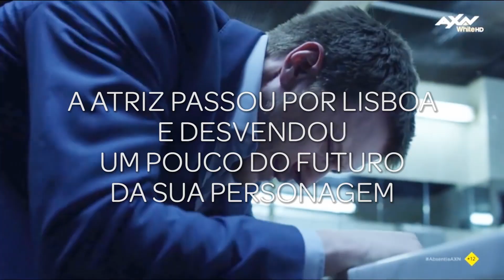Stana Katic - Delas.pt (legendado)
Absentia, Liberté - A Time To Spy